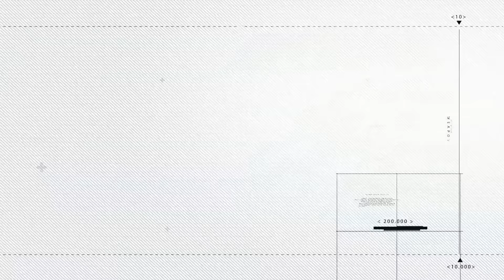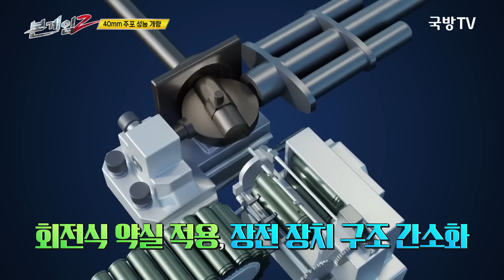레드백 DNA 에 현궁까지 달았다? 한국형 보병장갑차 K21의 파격변신 예고 Ep162 ☆본게임2ㅣ국방홍보원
레드백 호주 수출 소식에 이어 우리 군의
보병장갑차 K21이 러시아와 국경을 맞대고
있는 라트비아 보병 전투 차량 획득 사업에
도전장을 내밀었다는 소식입니다.
이미 라트비아 현지에서 열린 시험평가에서
상당히 높은 점수를 받았다고 하는데요.
K21은 이미 우리 군에 약 500여 대 가까이
전력화가 완료되었고, 약 8천억 원을 추가로
투입해 확실한 업그레이드 개량형 양산이
예정되어 있습니다.
K21은 알려진 대로 레드백과 같은 DNA를
보유하고 있는 형제(?) 사이.
여기에 동급 최강의 40mm 기관포와
자체 도하 기능까지 갖추고 있는데
개량형에는 전차 잡는 미사일 현궁까지
장착 예정으로 알려져 파격 변신이
기대되고 있는 상황.
본게임2에서 직접 확인해 보세요!

[162회 본방야사] 구세주 스포츠카!
1992년부터 1995년까지 약 4년간 지속되었던
보스니아 전쟁은 400만 인구의 40%가
난민으로 전락하고, 민간이 피해가 속출해
20세기 가장 잔인하고 수치스러운
최악의 전쟁이라 불린다. 세계 평화유지군은
보스니아에 파견돼 민간인 피해를
최소화하려 했지만 전쟁 중이던 세르비아군에
막혀 민간인 지원에 어려움을 겪고 있었다.
그때 덴마크 특수부대 장교였던 헬게 마이어는
기지 내 스포츠카를 보고 번득이는
아이디어를 떠올린다. 헬게마이어와 평화유지군은
고통 받고 있는 민간인들을 구할 수 있을까?